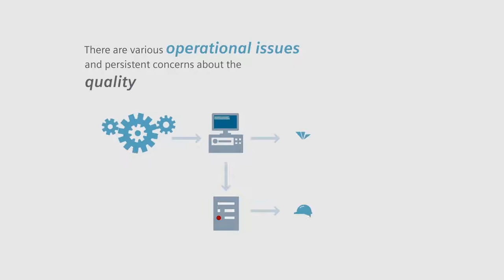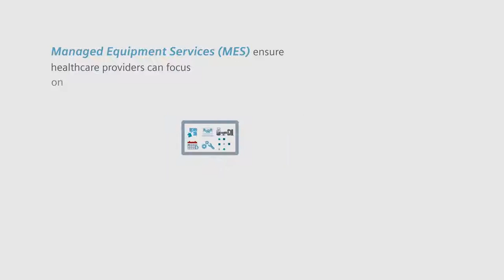Motion Graphics Showreel 2016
Some motion graphics and design work from 2016
00:06 "Siemens MES "- Episode Three 2016 - Designer and animator
00:10 "HSBC" - Fable Studios 2016 - Animator
00:19 "EasyJet" - Skylark Media 2016 - Animator
00:46 "Lloyds/Salary Sacrifice" - Episode Three 2016 - Animator
Personal projects inspired by Paul Klee and Kandinsky

Motion Graphics, Animation, Design, 2D Animation, After Effects, Illustrator, Photoshop.